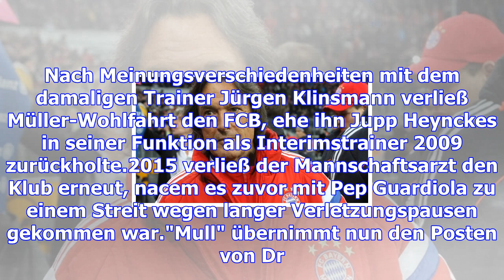Fc bayern münchen: rückkehr von dr. hans-wilhelm müller-wohlfahrt fix?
vergrößernverkleinern Hans-Wilhelm Müller-Wohlfahrt kümmert sich offenbar auch in Zukunft wieder dir...